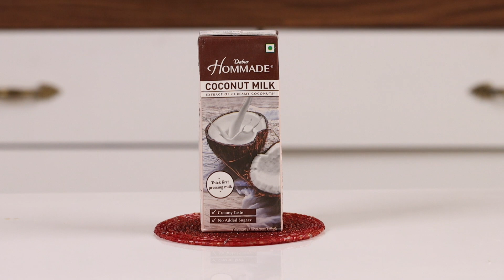सात्विक भाजी वलवल | Easy Mixed Veg Sabji by Madhura | Konkani ValVal Recipe | Creamy Mix Vegetable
वलवल बनवण्यासाठी लागणारे साहित्य
• १सोलून चिरलेला बटाटा
• चिरलेला लाल भोपळा
• चिरलेला घेवडा
• गाजराचे तुकडे
• ३~४ हिरव्या मिरच्यांचे तुकडे
• थोडंसं पाणी
• कच्च्या केळ्याचे तुकडे
• फ्रोझन मटार
• थोडे काजू
• चवीनुसार मीठ
• डाबर होममेड कोकोनट मिल्क
• १ चमचा तेल
• १/२ चमचा मोहरी
• १/२ चमचा जिरं
• चिमूटभर हिंग
• सुक्या लाल मिरच्या
• कढीपत्ता

Valval is nothing but a Konkani Special Mix veg sabzi prepared using Dabur hommade Coconut Milk and various healthy vegetables. It tastes well with roti, rice or ghavan.

Valval is a Konkan special mixed vegetable. We are not using onion, garlic, tomato, ginger in this recipe. It is “Satvik” food.  It is a real quick recipe. It looks nice and tastes fantastic. This is a very easy and simple recipe. It turns out nice and creamy. Coconut milk is used for making this recipe. You can try this recipe at home and drop a comment for me. Ash gourd and elephant foot yam

Ingredients:
• 1 Peeled and chopped Potato
• Chopped Pumpkin
• Chopped French beans
• Chopped Carrot
• 3~4 chopped Green chilies
• Water
• Chopped Raw banana
• Frozen matar
• Few Cashew nuts
• Salt to taste
• Dabur homade Coconut milk
• 1 tsp Oil
• 1/2 tsp Mustard seeds
• 1/2 tsp Cumin seeds
• A pinch of Hing
• Dry Red chilies
• Curry leaves

Method:
• Heat up a pan on medium heat and add potato, pumpkin, French beans, carrot, green chilies,
  water.
• You can use ash gourd, elephant foot yam too in this recipe.
• Cover and cook the veggies for about 5-7 minutes.
• You can cook the veggies in cooker until 1 whistle.
• After about 5 minutes of cooking add raw banana, frozen matar, cashew nuts, salt and mix
  well.
• Add a little more water if needed.
• Cover and cook again for another 6-8 minutes.
• Remove the lid and check if the veggies are cooked. Take care not to overcook the veggies.
• Add Dabur Homade coconut milk and mix well.
• Cook everything together for another 5-7 minutes.
• For tadka heat up oil in a pan and add mustard seeds.
• You can use ghee or coconut oil in place of oil.
• When mustard seeds pop up add cumin seeds and let it splutter.
• Add hing, dry red chilies, curry leaves and mix well.
• Add this tadka on valval and mix well.
• Turn off the gas and valval is all ready.
• You can have valval as it is or with ghavane, poli or rice.
• It goes well with shievale or rice noodles.

कांदे पोहे खाऊन कंटाळा आला तर ५ मिनिटांत बनवा चटपटीत कोळाचे पोहे | Kolache Pohe | Konkani Recipe